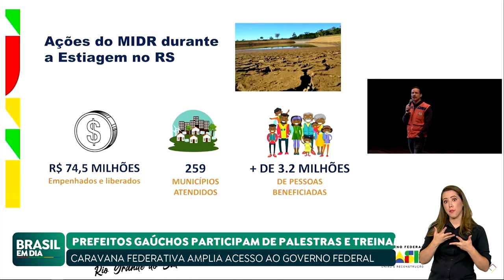CARAVANA FEDERATIVA PARA PELO RIO GRANDE DO SUL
A Caravana Federativa esteve no Rio Grande do Sul. O principal objetivo da Caravana é estabelecer uma comunicação eficaz com os municípios e ampliar o acesso aos serviços do governo federal, especialmente da Secretaria Nacional de Defesa Civil.